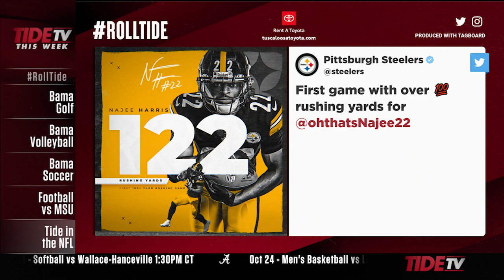TideTV This Week: Episode 09